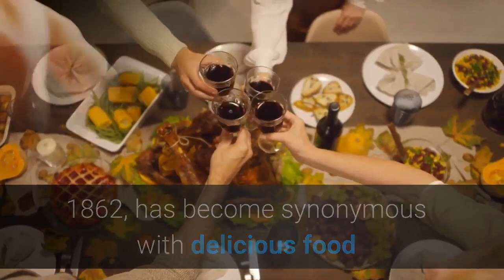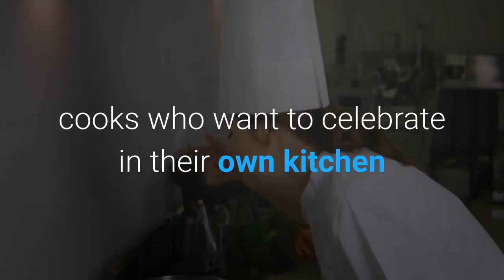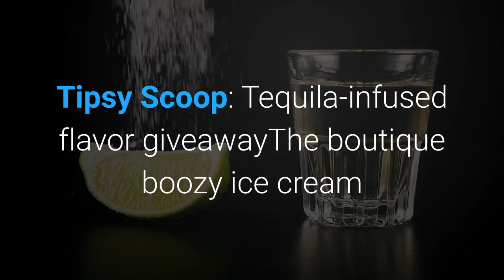Cinco de Mayo 2021 Where to get the best free food giveaways and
Cholula is offering burrito insurance. The holiday that remembers Mexico's victory at the Battle of Puebla on May 5, 1862, has become synonymous with delicious food and drinks to celebrate Mexican culture and cuisine. These Cinco de Mayo restaurants and food brands are offering day-only promotions all around the country. Cholula: Free BurritoThe beloved hot sauce brand that's crafted and bottled in Mexico launched burrito insurance for DoorDash customers who have experienced a BurritoDown moment -- when an over-stuffed tortilla tears or falls apart at the seams. When ordering through the app or online, thousands of local and national participating restaurants in Chicago, Dallas, Denver, Los Angeles and New York City will accept the code BURRITODOWN for $20 off an order that includes a burrito, without delivery fees. Plus, select orders will come with a mini bottle of Cholula to spice up the Cinco de Mayo meal. Each participating location made the list of the Top 10 cities with the most Mexican restaurants and the most authentic Mexican restaurants, according to data collected from Datafiniti by Cholula. Additionally, Cholula is helping out home cooks who want to celebrate in their own kitchen and shared a simple burrito folding tutorial, plus a recipe for the ultimate chicken burrito. Chipotle: 5 Days of GiveawaysFans can win big this Cinco de Mayo at Chipotle. The fast-casual Mexican restaurant chain relaunched its signature trivia game, Chipotle IQ, and the first 50,000 fans to correctly answer 10 questions about the brand will get a special buy one, get one offer. Fans who score a perfect mark on the test but miss out on the BOGO offer will also be entered to win one of 100 limited edition $500 Chipotle gift cards. The brand will also give away additional gift cards on the Instagram page for the final five fans who comment "last" on their Cinco de Mayo post just before 5:55 pm ET. Blaze Pizza: Free Tajín SeasoningThe fast-casual pizza franchise unveiled a new limited-time collaboration with Tajín chili lime seasoning and will give away over 50,000 mini bottles of Tajín at restaurants nationwide with any order while supplies last. Starting Wednesday through June 9, all U. S. locations will feature a new Chipotle Ranch Chicken Pizza made with roasted corn, house-made chipotle ranch dressing and topped with Tajín Clásico seasoning. Additionally, the seasoning will be available through that time for orders on any custom-built pizza. Blaze Reward members who add Tajín to any pizza will automatically receive $2 off on orders placed between May 17 and May 23. Tipsy Scoop: Tequila-infused flavor giveawayThe boutique boozy ice cream and sorbet brand teamed up with Natalie's Juices for a sweet giveaway in tandem with Cinco de Mayo and National Orange Juice Day.